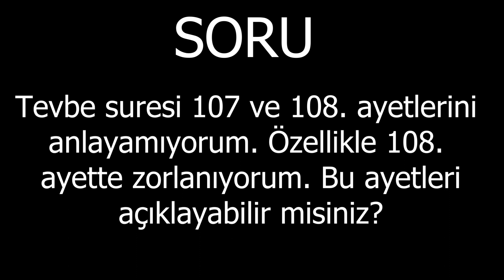Mescidi dırar ve Kuba mescidini konu alan Tevbe suresi 107 ve 108. ayetlerini açıklayabilir misiniz?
Tevbe suresi 107 ve 108. ayetlerini anlayamıyorum. Özellikle 108. ayette zorlanıyorum. Bu ayetleri açıklayabilir misiniz?
Tevbe 107: Münafıklardan bir grup, İslâm ve müslümanlar aleyhinde zararlı faaliyetler yapmak, kâfirleri desteklemek, mü’minlerin arasına ayrılık sokmak ve daha önce Allah ve Rasûlüne karşı savaşmış olanların gelip kendilerine katılmasını beklemek maksadıyla bir mescid yaptılar. Üstelik bunlar: “Bu mescidi yaparken iyilikten başka bir şey düşünmedik” diye yemin de ederler. Allah şâhittir ki, onlar kesinlikle yalancıdırlar.
Tevbe 108: O mesidde asla namaza durma! Daha ilk günden takvâ temelleri üzere yapılan mescid, senin namaz kılmana daha uygundur. Orada her türlü günah ve kötülüklerden temizlenmek isteyen kimseler vardır. Allah da zâten bu ölçüde temizlenme gayretinde olanları sever.

Âyet-i kerîmenin de açıkça beyân buyurduğu gibi onlar bu mescidi mü’minlere zarar vermek, küfürlerini artırmak, kâfirlere destek olmak, mü’minlerin arasını açmak ve daha önce Allah’a ve Peygamberine karşı savaşan kişiler lehine bir üs olarak kullanmak üzere inşa etmişlerdi. Üstelik kötü niyetlerini gizlemek üzere, bunu sadece iyilik düşüncesiyle yaptıklarına yemin ediyorlardı. Halbuki kesinlikle yalan söylüyorlardı. Allah Teâlâ onların yalan söylediklerine şâhitlik etmiş, Peygamberine orada namaz kılmayı yasaklamış ve ilk gününden takvâ üzere kurulmuş olan Kuba Mescidi’nde, her türlü günah ve kötülüklerden arınıp tertemiz olmayı seven mü’minlerle birlikte namaz kılmasını emretmiştir.
95.Bölüm